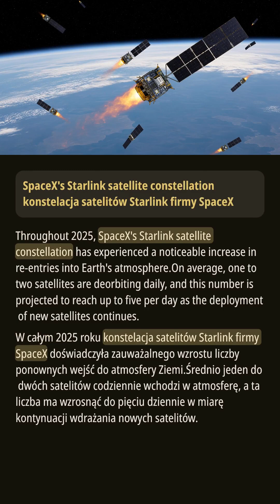Wzrost Powrotów Satelit Starlink w 2025 roku: Rosnące Obawy Ekologiczne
W ciągu 2025 roku konstelacja satelitów Starlink firmy SpaceX odnotowała znaczny wzrost codziennych powrotów do atmosfery Ziemi, z prognozami wskazującymi na nawet pięć satelitów deorbitujących każdego dnia. Chociaż zaprojektowane są tak, aby całkowicie spalić się podczas powrotu, eksperci obawiają się wpływu na środowisko, szczególnie związanego z zanieczyszczeniami takimi jak tlenek glinu. Astrofizyk Jonathan McDowell ostrzega przed potencjalnymi wyzwaniami dla bezpieczeństwa orbitalnego z powodu rosnącej liczby satelitów. W miarę jak rośnie zainteresowanie publiczne zjawiskami tych powrotów, dyskusje na temat zarządzania ruchem kosmicznym i zrównoważonego rozwoju środowiska stają się coraz bardziej pilne. Trwające badania mają na celu zapewnienie bezpiecznego i odpowiedzialnego rozmieszczania satelitów.

Ten materiał może zawierać treści chronione prawem autorskim wykorzystywane do celów takich jak komentarz, krytyka, edukacja, raportowanie wiadomości lub badania.
Uważamy, że takie wykorzystanie jest niekomercyjne, w dobrej wierze i zgodne z obowiązującym prawem autorskim jako dozwolony użytek.
Jeśli jesteś właścicielem praw autorskich i uważasz, że Twoje treści zostały niewłaściwie wykorzystane, skontaktuj się z nami. Szybko zajmiemy się sprawą.

🌟 **Informacje o kanale**
Witaj na **Eng Nest!**
Twoim najlepszym wyborze do nauki autentycznych wyrażeń w języku angielskim i poprawy umiejętności codziennej konwersacji!

### Nasze funkcje:

1. Naucz się codziennego języka angielskiego i naturalnych wyrażeń, aby Twoja mowa brzmiała bardziej płynnie i naturalnie.
2. Rozwijaj umiejętności słuchania i łatwo rozumiej angielski używany w prawdziwym życiu.
3. Bądź na bieżąco z trendami i regularnie aktualizowanymi treściami, aby Twoje doświadczenie nauki było ekscytujące.
4. Omawiamy szeroki zakres tematów, aby wzbogacić Twoją wiedzę językową i umiejętności komunikacyjne.
5. Dokładne napisy, które pomogą Ci zrozumieć każdy szczegół w sposób klarowny.
6. Napisy i projekt wideo są starannie zaprojektowane, aby zapewnić lepsze wrażenia wizualne i edukacyjne.

Niezależnie od tego, czy chcesz wzmocnić swoje podstawy języka angielskiego, czy osiągnąć płynność, **Eng Nest!** będzie Twoim towarzyszem nauki!